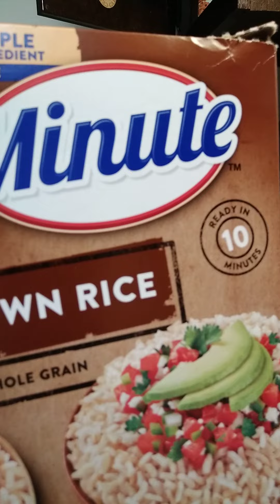쌀과 소시지로 검은콩 만들기!!!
This occurred on NYE, 2021